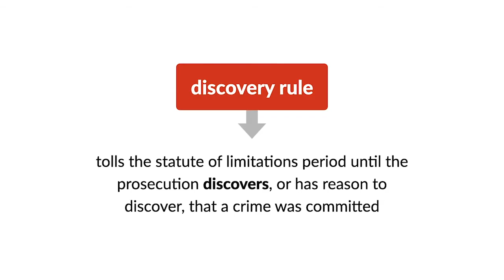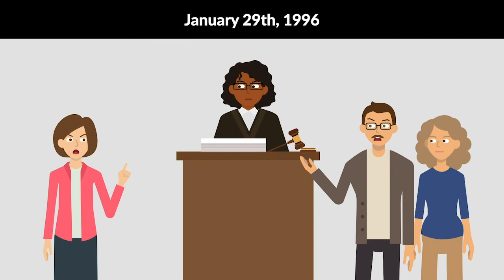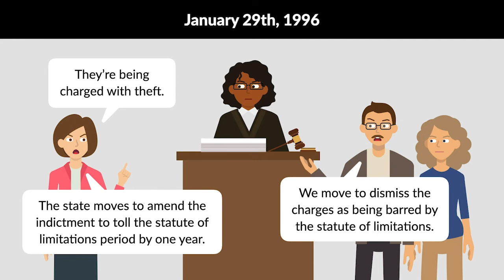State v. Wilson Case Brief Summary | Law Case Explained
State v. Wilson | 573 N.W.2d 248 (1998)

Generally, state prosecutors must charge an individual with a crime within the applicable statute of limitations period. Otherwise, the charges are barred. However, an important exception to this rule is the discovery rule, which tolls the statute of limitations period until the prosecution discovers, or has reason to discover, that a crime was committed. In the 1998 case State versus Wilson, the Iowa Supreme Court considered whether the discovery rule tolled the statute of limitations period for fraud even if the crime is discovered within the original statutory period.

On April 16th, 1992, Keith and Evelyn Wilson, husband and wife, reported to police that their house in Iowa had been burglarized. Shortly afterward, the local deputy sheriff, Gerry Bearden, investigated the burglary. In addition, the Wilsons filed a claim with their insurance company, Farm Bureau Insurance Company, for their alleged losses. Both Bearden and Farm Bureau were skeptical about the Wilsons’ burglary claim. Nonetheless, Farm Bureau sent the Wilsons a check for their losses, which the Wilsons cashed.

In September of 1995, the Wilsons’ son, Ryan, told Bearden that his parents staged the burglary to pay for a new front door for their house. One month later, the Wilsons’ daughter, Sonja, also told Bearden that the burglary was staged. In December of 1995, police obtained a search warrant for the Wilsons’ house and found some of the property that was reportedly stolen.

Subsequently, on January 29th, 1996, the state charged the Wilsons with theft in state district court. At the time, Iowa had a three-year statute of limitations period for theft. Consequently, the Wilsons moved to dismiss the charges against them as being barred by the statute of limitations.

In response, the state moved to amend its indictment to toll the statute of limitations period by one year under an Iowa statute. The statute permitted such an extension for crimes of fraud where the prosecution was commenced within one year after the discovery of the offense. Following the motion, the court interpreted the statute to only apply to crimes of fraud discovered after the expiration of the limitations period. As such, the court granted the Wilsons’ motion to dismiss, concluding the statute didn’t apply because the state discovered the alleged theft within the three-year limitations period. The state appealed to the Iowa Supreme Court.

Want more details on this case? Get the rule of law, issues, holding and reasonings, and more case facts

Have Questions about this Case? Submit your questions and get answers from a real attorney